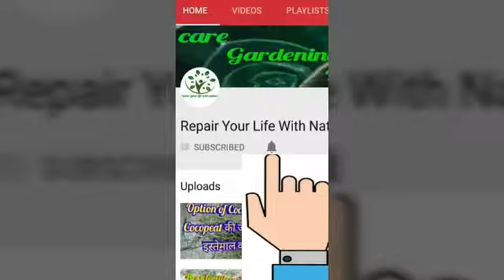Ep 46 || How to decorate garden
just for nature lovers.